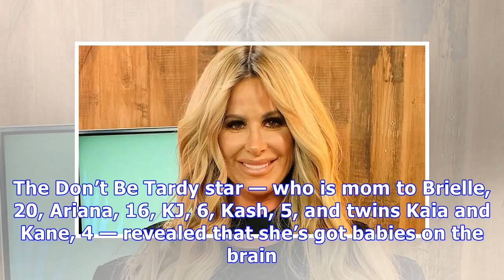Kim Zolciak Reveals She Wants A 7th Baby & The Internet Is Furious: Here’s Why